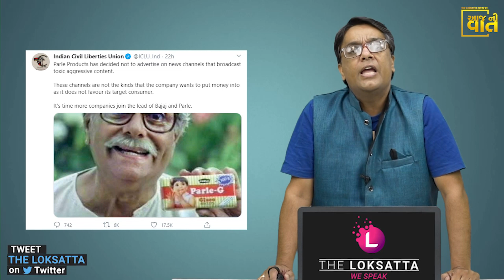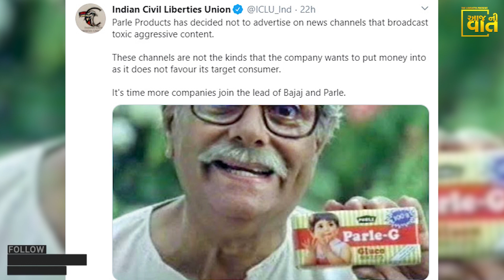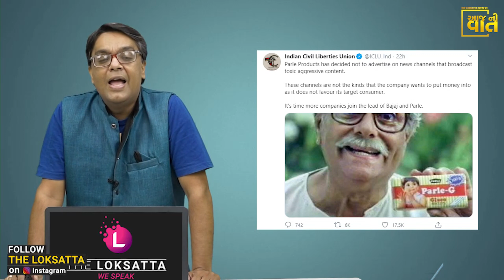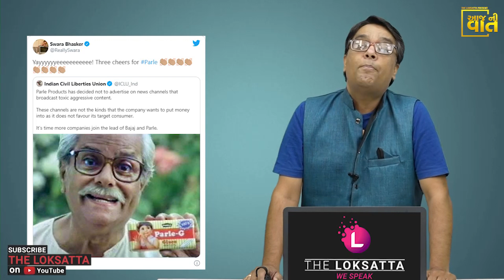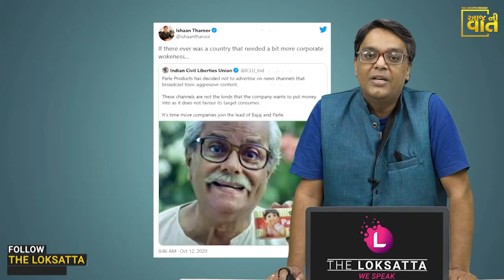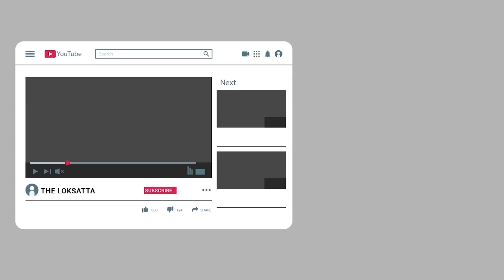Why Parle-G Refuses to Advertise on News Channels? Why Alleged That Channels Promote Toxic Content!?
Parle-G's decision to boycott ads on 'toxic' News Channels